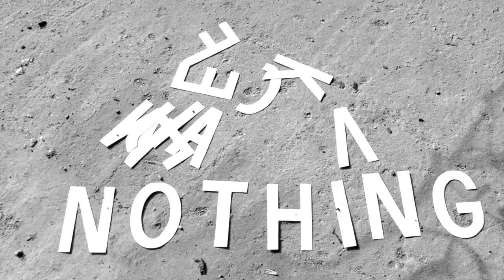REVIVAL - HEAVEN SENT FOR MARGARITA (official video)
Lyrics:

“Heaven sent for Margarita
and it took in whole her glitter
while the Master was alone,
sitting naked by the phone.
He was waiting for her call,
but he only felt her fall.
"Margo, see you back tonight,
I am begging you to fight, forever!"

Ch.: "I will keep receiving
all this love you're giving,
it's the only thing
I cherish in this world.
Run away from heaven,
don't look at the seven,
join me in eternal
peace, escape the third"

So the Master talked for long,
he pretended he was strong,
though he sensed his Margarita
was away on the billionth metre;
to the peace she had preferred
light forever, fuck alerts,
no more love, forget the Master,
rip the sky and ride it faster, forever!

Ch.: "Take me back to clinic,
maybe there the Cynic
shall explain to me why
Margarita's gone.
I am pretty sure
she was nicely lured
by the light of Him who
proved her she'd been wrong"

"Masquerade, nothing's real",
said the Master loud,
"can you see the seventh seal,
can you smell the ground?
I will die, you will die
but I know it's fake,
though I’m  sure Margo's mine,
still inside I

break down this hell,
burn heaven well,
tear down these walls,
let's smash the world
for it is false.

When the last word he said
reached the darkened sky
lightning stroke and his love
stood amidst the rye.
Lifting hands to her face,
sighing "Margarita",
he could touch only air –
the mirage was bitter.”

(Solo: Nikola)

Life is dirty, blind and mean
and this story’s so unclean;
public images of fighters,
dancing on the graves of writers;
do you talk as in a novel,
do you choose a pen or shovel?
Dig your gardens, dig your brains,
they’ll be wrapped in rusty chains, forever!

“Master” – that’s enthralling:
I foresee your future,
I revive your past”.
It was all he told me
when I saw him wandering,
how they knew it was him? –
writings on my chest.

Lyrics inspired by Mikhail Bulgakov's "The Master and Margarita"

Taken from "Revival" (full album out on June 27th)

Music, lyrics and arrangements by Revival
Produced by Revival and Lachezar Georgiev
Recorded at Studio 42 (Plovdiv, Bulgaria)
Vocals produced by Rumen Pavov and Ivo Ivanov at Murder Sound Studio (Sofia, Bulgaria)
Engineered and mixed by Lachezar Georgiev
Mastered by Rumen Pavlov

Video written, directed and shot by Rumen Pavlov
Edited by Rumen Pavlov and Elitsa Pavlova
Starring Ana Valcheva and Vladimir Andonov

Revival is:

Rumen Pavlov – vocals, guitars
Nikola Ognyanov – guitars
Alexander Benev – bass
Bozhidar Davidkov - drums